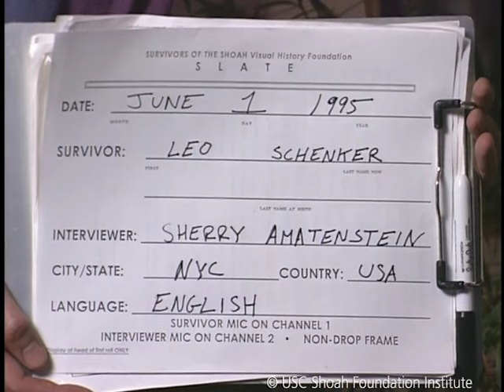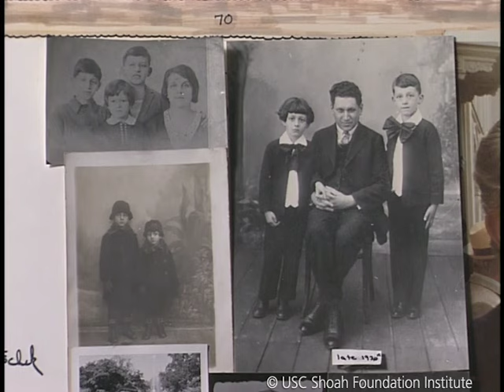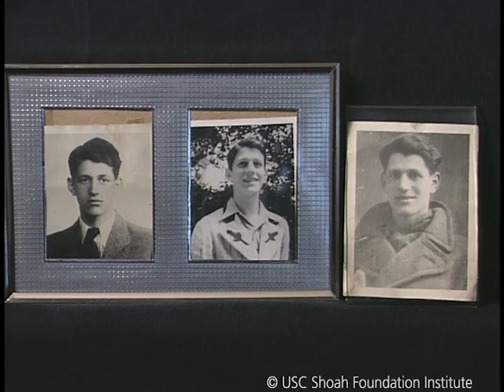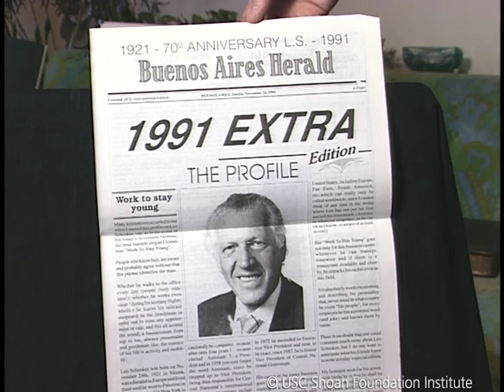Holocaust Survivor Leo Schenker Full Testimony | USC Shoah Foundation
This testimony by Holocaust survivor, Leo Schenker, is from USC Shoah Foundation's Visual History Archive.
Copyright USC Shoah Foundation.